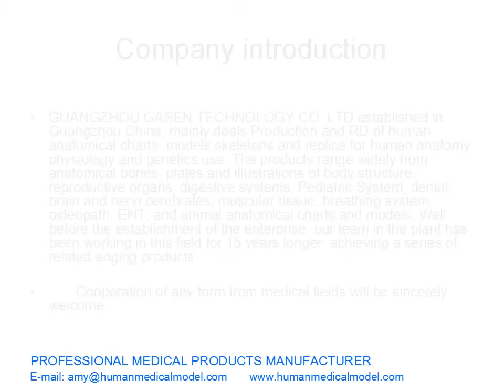HUMAN BODY MEDICAL MUSKELFASERN MIKROSKOPISCHEN ANATOMIE MODEL MUSKELFASERN MODEL GASEN JR009（副本）